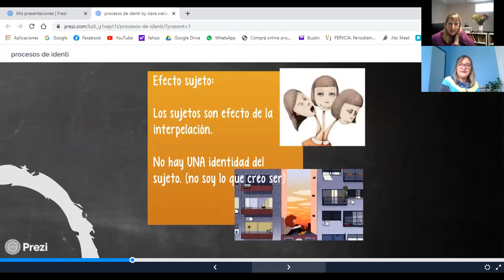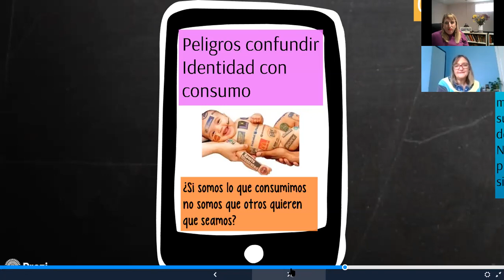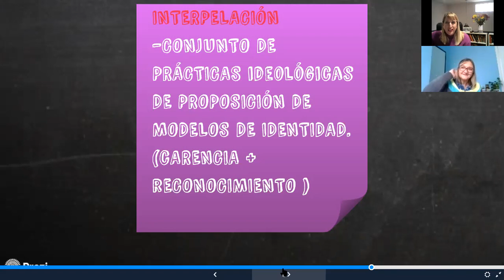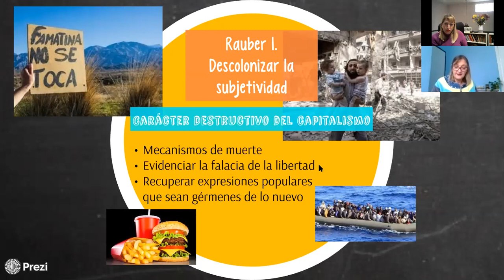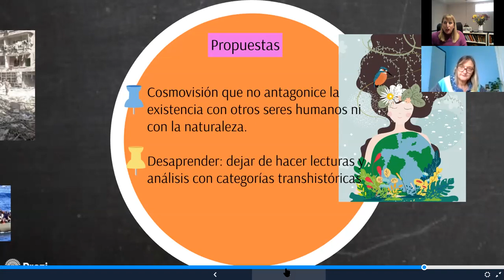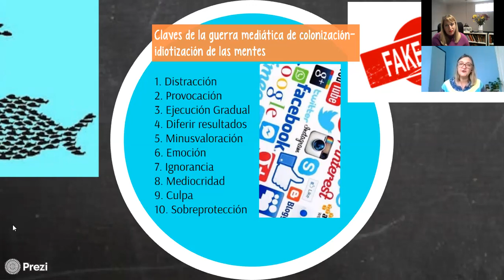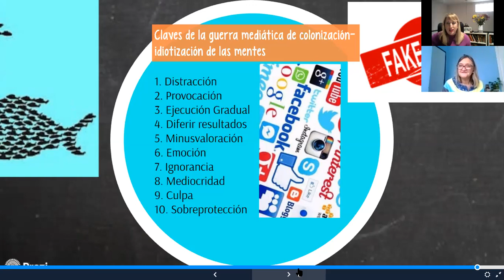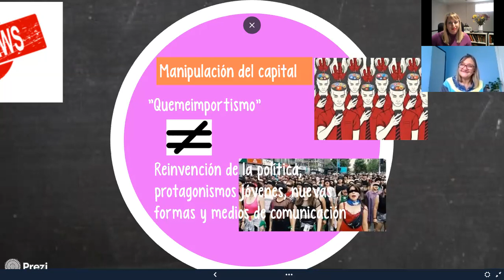Clase Identidad y Descolonizar la subjetividad 2.7